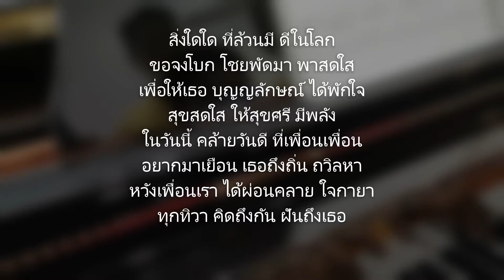เยี่ยม bow บุญญลักษณ์ สมาชิกสโมสร ที่ บ้าน